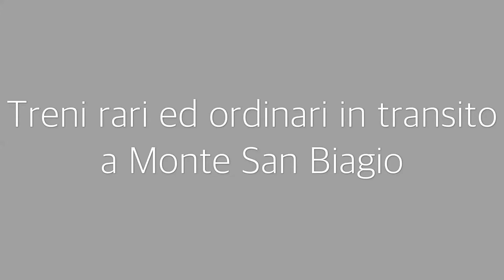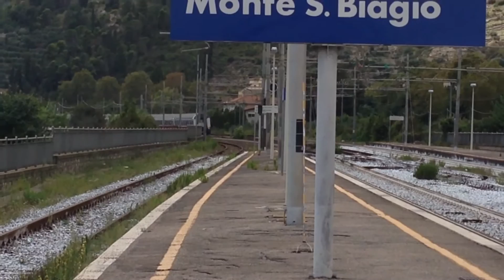Treni rari ed ordinari in transito a Monte San Biagio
Abbondante traffico ferroviario, dovuto anche a ritardi, nella stazione di Monte San Biagio in una giornata di settembre. La linea è la Roma-Formia-Napoli.
-Treni ordinari:
•FB 9872 Reggio Calabria Centrale-Roma Termini (ETR 460)
•IC 583 Milano Centrale-Napoli Centrale (e402b 156; già "Vesuvio")
•IC 700 Taranto-Roma Termini (e402b 180 "Frecciabianca"; con 51 minuti di ritardo)
•IC 552 Reggio Calabria Centrale-Roma Termini (e402a 038)
•FB 9877 Roma Termini-Reggio Calabria Centrale (ETR 460)
-Treni rari/composizioni saltuarie:
•IC 1589 Milano Centrale-Reggio di Calabria Centrale (e444 018+carrozza cuccette di rimando; treno periodico del Sabato con 35 minuti di ritardo)
•Treno diagnostico AIACE (ETR 500.Y1; Treno Prove Alta Velocità)